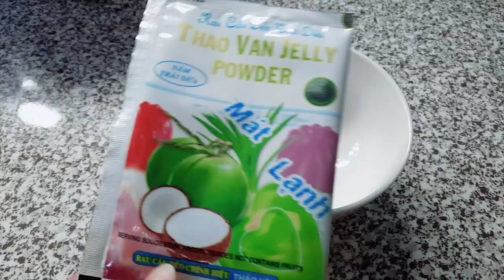RAU CÂU DỪA/cách làm rau câu dừa dẻo giòn ngon cực kỳ dễ làm #247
Xin chào cả nhà yêu.
Hôm nay mình xin chia sẽ cùng cả nhà cách làm rau câu dừa màu hoa đậu biếc dẻo giòn cực ngon và cực kì dễ làm nhé.
nguyên liệu gồm có :
2 gói rau câu dừa
400gr đường cát.
2 ống vani
500ml nước cốt dừa
200ml nước hoa đậu biếc.
300ml nước lọc.
1 lít nước dừa tươi.
chúc cả nhà làm thành công và ăn ngon miệng nhé.
Cảm ơn cả nhà rất nhiều ạ.